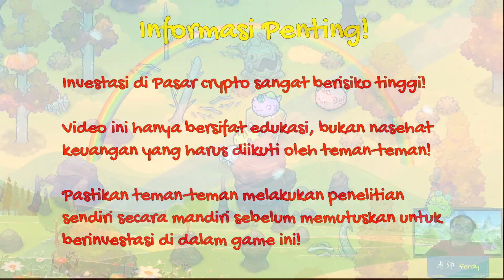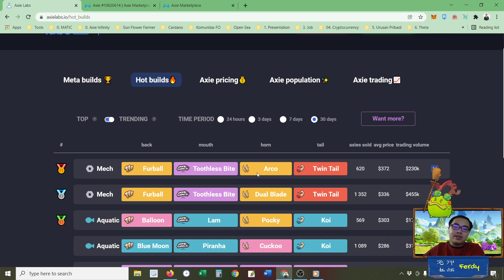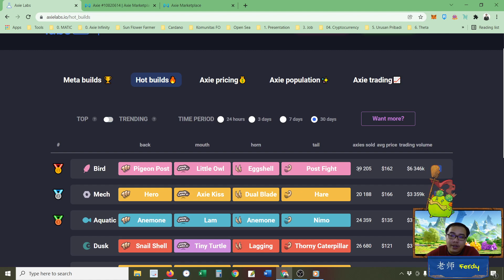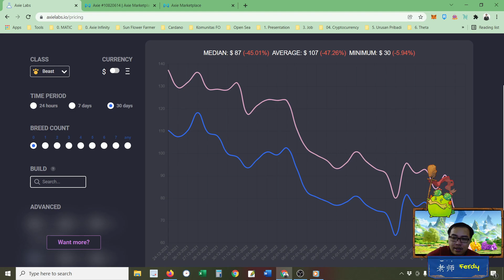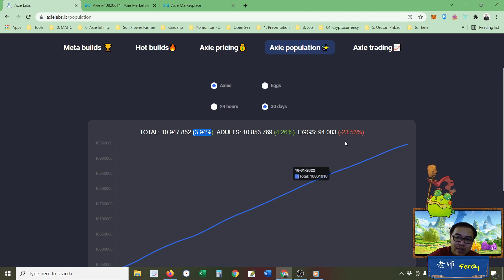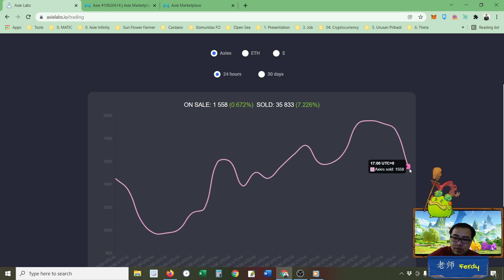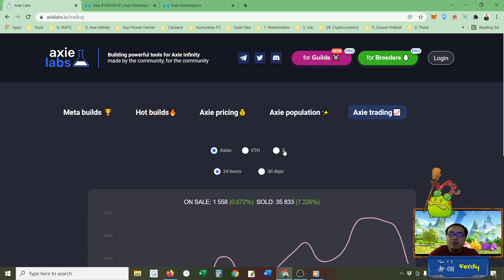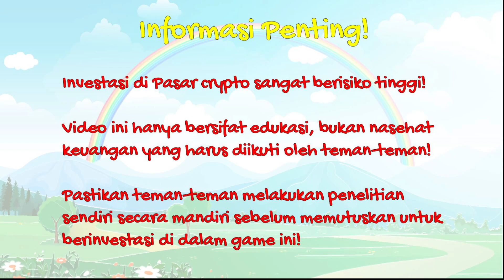Persiapan Season 20 Axie Infinity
- TIMESTAMPS -
00:00:00 Opening
00:01:00 1. Meta Builds
00:01:45 2. Hot Builds
00:04:30 3. Axie Pricing
00:06:26 4. Axie Population
00:08:31 5. Axie Trading
00:10:45 Closing

1. Beli Trezor Di Sini Guys

2. Beli Flashcard Dari Tokopedia

3. Beli Flashcard Dari Shopee

4. Buka Akun Binance (Exchange Crypto Terbesar Di Dunia)

6. Buka Akun Exchange PINTU:

Dapatkan komisi setiap kali Anda membeli/menjual kripto di aplikasi PINTU, langkah mudah untuk mulai berinvestasi di kripto!

1.) daftar, dan masukan kode referral ini: @ferdyokeman148
2.) Beli/jual aset kripto mulai dari Rp11.000.
3.) Nikmati komisi 0,004% setiap kali Anda melakukan transaksi beli/jual.

Koleksi NFT FO Initiative sekarang di (Special Note: Hanya ada total #365 NFT yang akan tersedia untuk seluruh pendukung komunitas FO)